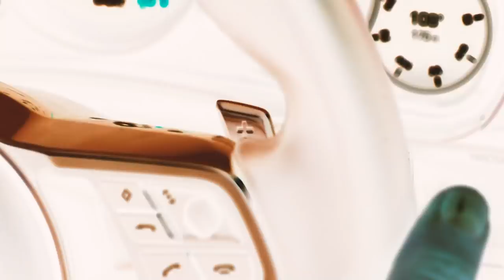Jak wykorzystać kobiece podejście w biznesie? Kamila Rowińska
Moim dzisiejszym gościem jest @KamilaRowinskaRBC , trenerka, przedsiębiorczyni, inwestorka i mentorka tych, którzy chcą mądrzej i szybciej zbudować niezależność- finansową i mentalną.

Jaką lekcję wyciągnąłeś z tego odcinka? Napisz w komentarzu, żeby wziąć udział w konkursie i wygrać książkę Kamili!

W dzisiejszym odcinku rozmawiamy:

Jak zwiększyć dochody pomimo pandemii
Jak na nieruchomościach zarabia inwestor pasywny
Jak wyglądały nasze początki w  biznesie
Jak dobrze zainwestować w dzieci i ich edukację
Jakie są różnice w patrzeniu na kobiety i mężczyzn robiących karierę
Jak zacząć budować swoją niezależność
Jak zdalnie zarządzać pracą zespołu
Co zrobić, aby osiągnąć sukces i co jest w życiu ważne.